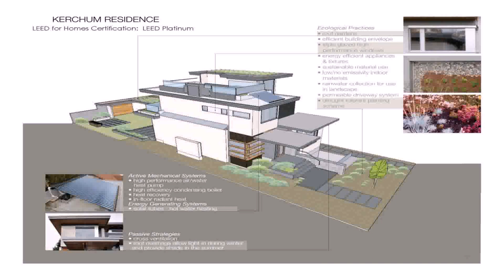Home Interior Designer In Vancouver - Gif Maker DaddyGif.com (see description)